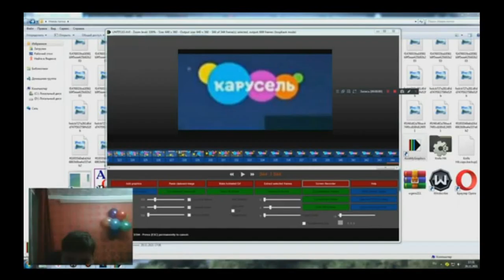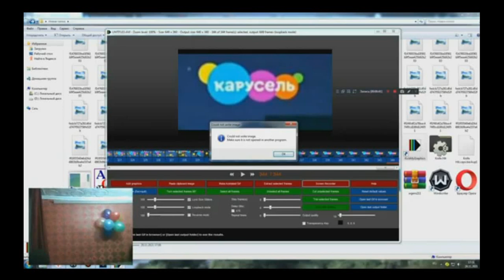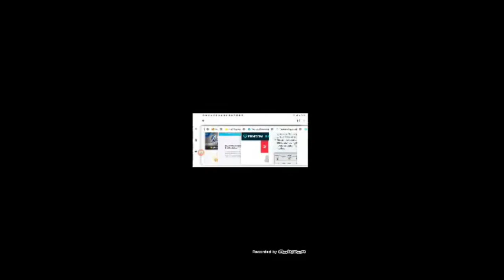Komputersem Metal ( ОРИГИНАЛЬНЫЙ ВИДЕОКЛИП )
Сегодня я выпустил видос про Komputersem"а,И так скажу кто он такой,На своём канале выпускает видосы где он постоянно психует и ещё ноет из за отключенных комментарии,Отписок и даже рейтинга 18+ ( БЛЯХА ИЗ ЗА РЕЙТИНГА НОЕТ,КАААРЛ ),Впрочем всё сами увидите,Приятного вам просмотра.

Видео с Komputersem взяты из канала: Сергей RYTP и NikitaDiachenko2003ツ ALT

Музыка взято из видоса: LTD KS-7 Ken Susi Model - Demo